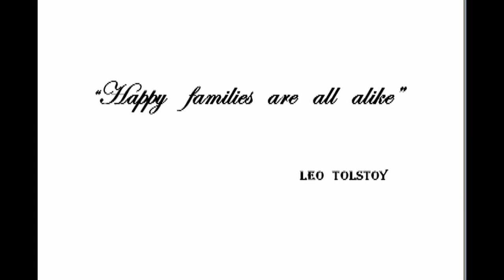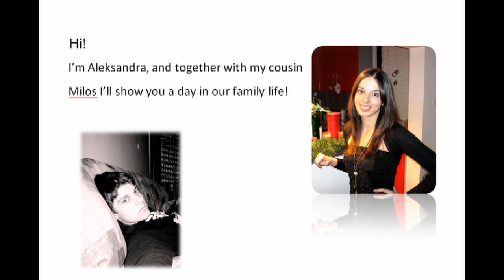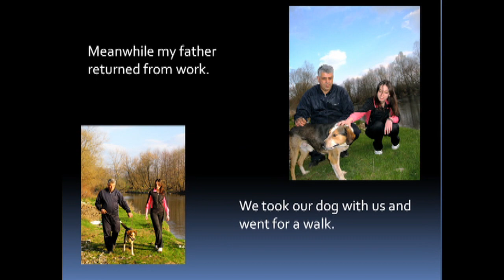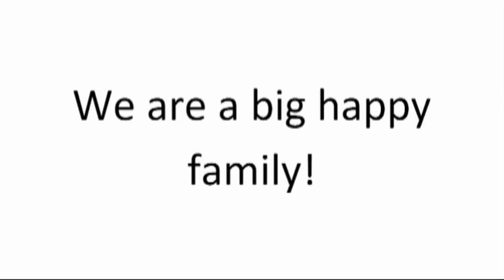One day in a Serbian family life (HD)